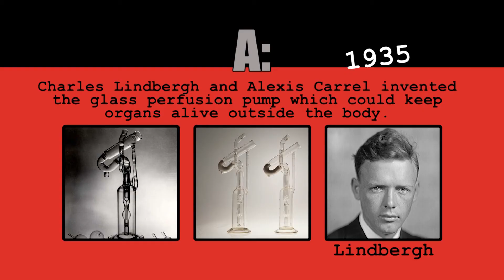Famous Inventors #2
Who, with Alexis Carrel, co-invented the perfusion pump?